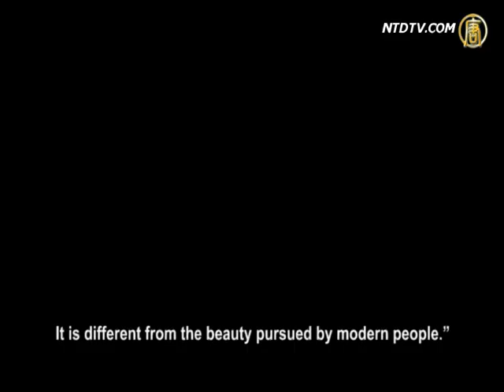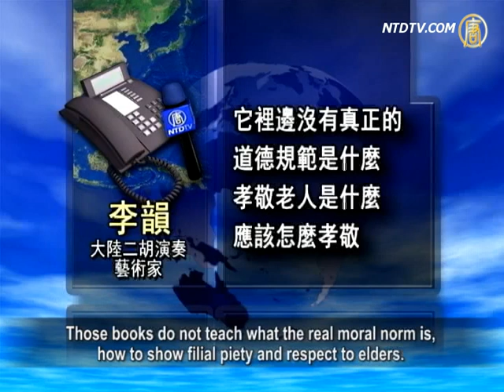Wang's Orange Dress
Yuja Wang, boasted to be the female equivalent of Lang Lang,
recently performed at Hollywood Bowl, California.
She wore an orange off-the-shoulder short dress. The dress
astonished audiences and sparked considerable controversy.
There are no traditional moral norms expressed
in Chinese Communist Party (CCP) text books.
Mainland Chinese born in the 1980s are unaware of what is
universally acceptable in the western world.

On August 3, wearing a tight and revealing off-the-shoulder
short dress, Wang played classical music in Hollywood Bowl.
Although technically impeccable, music critic Mark Swed
from the Los Angeles Times,
said she was "some sort of cocky classical music cyborg"
because of her outrageous dress.
Swed's comment received much attention from netizens
in China. They think Wang showed no respect or sobriety.
What Wang wore was a completely contrary to classical style.

Erhu artist Li Yun said, when playing the Chinese traditional
instrument, she must wear the national dress to fit its style.
Li Yun: "Whether born in the 1980s or 1990s,
they do not have a traditional Chinese education.
Wang has no idea of real Chinese tradition, and she does not
know what is a real beauty, real Chinese national beauty.
It is different from the beauty pursued by modern people."

Painter Cao Zuimeng, who used to be a professor at the
Chinese Academy of Arts, said art is higher than life.
Exaggeration of art on stage is understandable, but is only
acceptable when it is restricted within the framework of art.
Cao Zuimeng: "Under the management of current art in the
mainland, many align themselves with this kind of ugly art.
We have already seen the result of appreciation of the
disgraceful, like in language, morality, social consciousness.
Indeed, in China's bizarre circumstances,
some people gain fame by being disgraceful.
It is horrible from the perspectives of
social culture and sociology."
Wang was born in the 1980s, learnt piano at age 6,
attended Central Conservatory of Music at age 7,
and entered Curtis Institute of Music in Philadelphia
at age 15. Lang Lang studied at Curtis Institute, as well.
Wang described herself on Facebook as
an egocentric, shameless prima donna...
have the possibility of turning to a geisha.

Li Yun: "Because of the CCP's text books, she was unable to
accept traditional Chinese culture education.
Those books do not teach what the real moral norm is,
how to show filial piety and respect to elders.
Under the CCP's rule,
school textbooks do not contain these things."
Li also pointed out that because of the lack
of traditional culture and moral education,
the young Chinese people of today would do many such things.

Li pointed out that they have little or no sense of right and wrong.

NTD reporters Li Jing, Li Ting and Li Anan